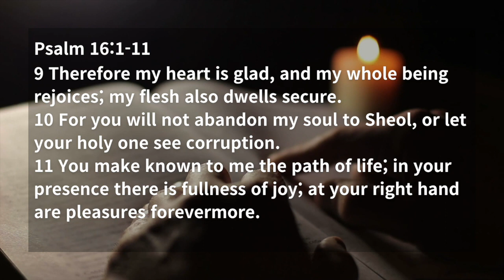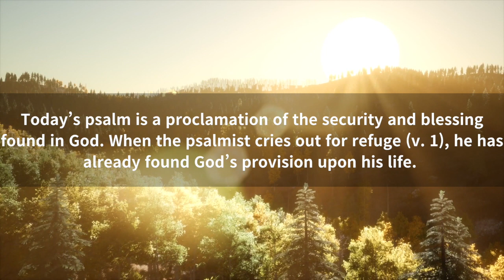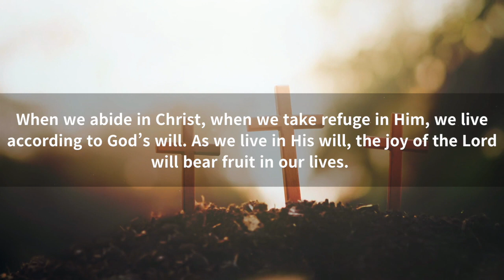Abide in my love (Psalm 16:1-11)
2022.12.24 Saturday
Daily Quiet Time
Psalm 16:1-11